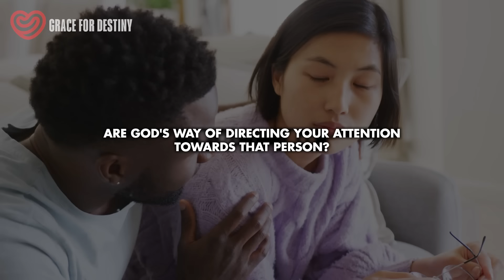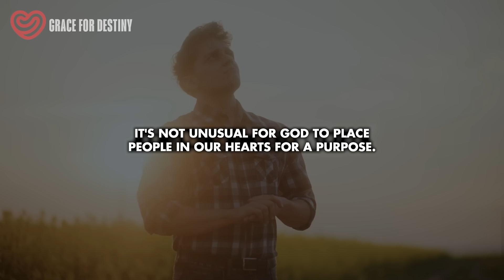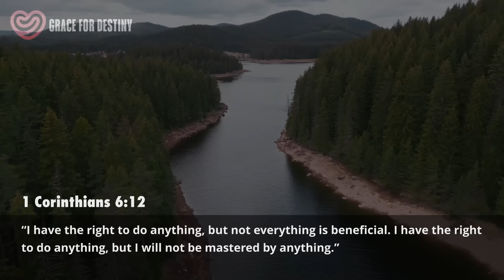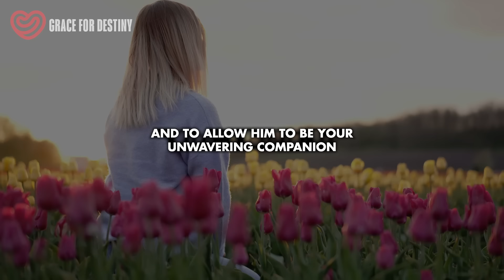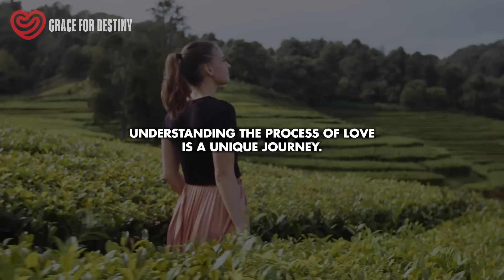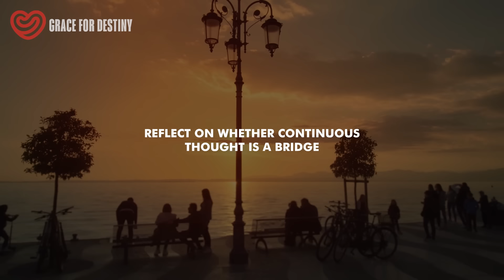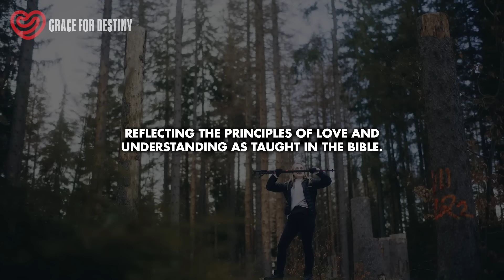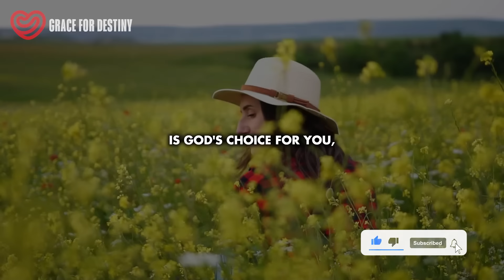When You Are Constantly Thinking of Someone - God Is Telling you This ( Stop Ignoring This Message )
These thoughts about someone don't just appear out of nowhere. They are not mere products of our imagination. Various factors contribute to their presence. However, we can find reassurance in the fact that there is a purpose behind them, and the first step is understanding their source. Regardless of where these thoughts originate, there is always a deeper meaning. By the end of this discussion, we will gain insight into how God communicates through these thoughts and what actions He may be guiding us to take.